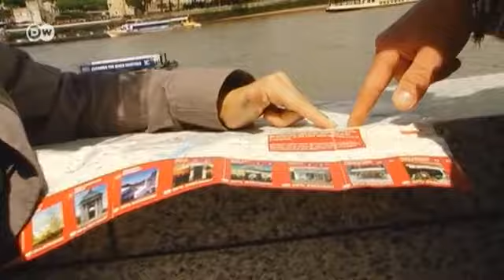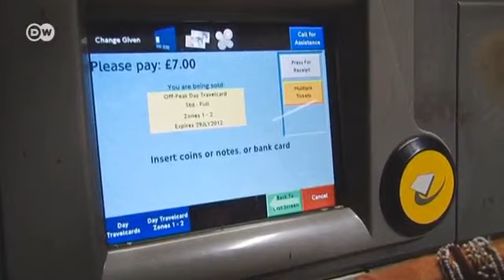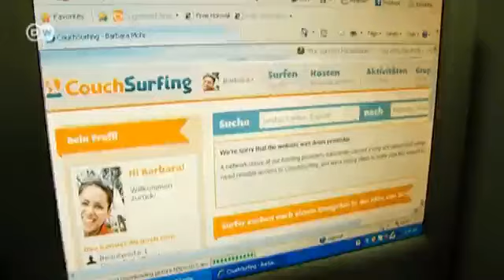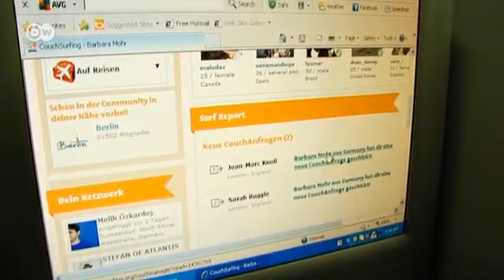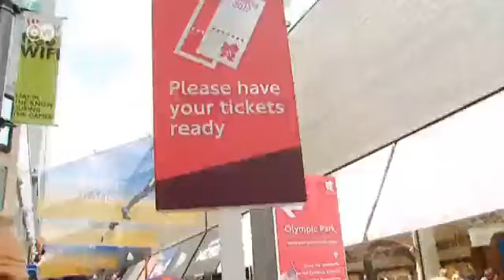Dabeisein ist alles: Olympia zum Sparpreis | Journal Reporter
London ist eine teure Stadt. Und während der Olympischen Spiele explodieren die Preise. Wir machen den Test: Wie kann man sich trotzdem einigermaßen günstig in der britischen Hauptstadt aufhalten, um etwas von dem Spektakel mitzubekommen. Couchsurfen ist  eine Lösung. Aber wo bekommt man preiswert etwas zu essen? Hat man überhaupt die Chance, etwas von den Spielen mitzubekommen?